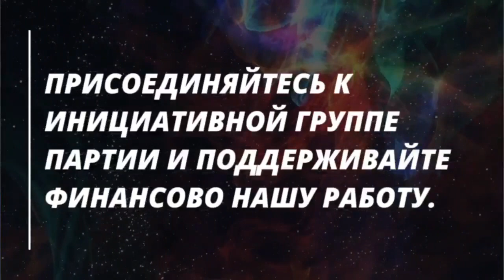КАЗАХСТАН БУДЕТ СВОБОДНЫМ, БЛАГОДАРЯ АКТИВНЫМ ЛЮДЯМ!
Каждый из нас хочет гордиться своей страной. Каждый из нас хочет видеть Казахстан сильным, демократическим государством, где главенствует Закон. Где существует справедливость. Где живут счастливые люди. Если ты чувствуешь то же, присоединяйся к команде «Алға Қазақстан»!

Главная цель нашей партии —  добиться того, чтобы Казахстан была сильным и успешным государством. Это тяжело для одного человека, но это по силам миллионам, верящим в Казахстан. Сделайте первый шаг к этой цели!

✔️Вступайте в инициативную группу — формируйте позицию партии по решению актуальных вопросов страны.

✔️Участвуйте в оффлайн мероприятиях и акциях, становитесь движущей силой. Меняйте страну вместе с нами!

✔️Поддерживайте партию финансово. Помните, что абсолютно любое вложение является очень важным и значимым для молодой, но активно развивающейся политической силы!

Сбор средств осуществляется на счёт Жасарала Куанышалина:
ZHASSARAL KUANYSHALIN

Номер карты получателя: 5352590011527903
Имя получателя: Umitken Akhmetova
Страна получателя: Литва

Akhmetova Umitken
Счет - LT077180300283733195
SWIFT - CBSBLT26A

1Sqw6Y6TotqgQWDddrC63KLkC7daPyvKH

86pNioDNXqi5YK2qa6kfgiUd7MZx25dRBFuzXi334NouUHWR8dciqLvc6r7hfri5vnA9LqokvfZCFR6PXtT2781iNvBruGd